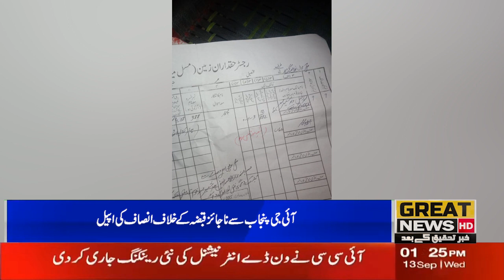We want our home. We want justice. We want justice against the illegal occupation of 3 innocent